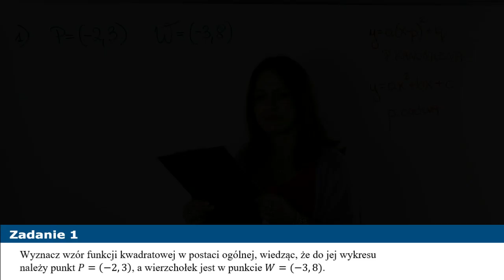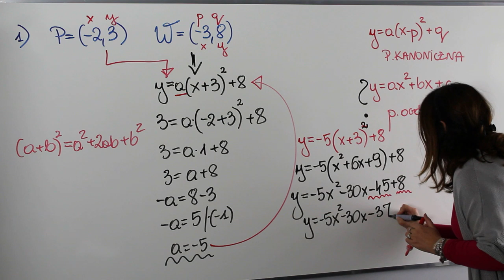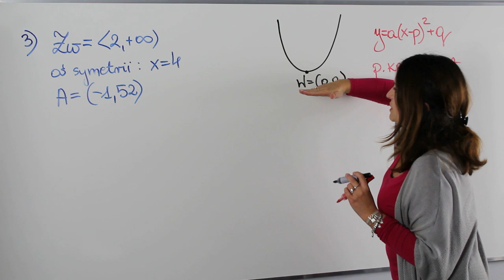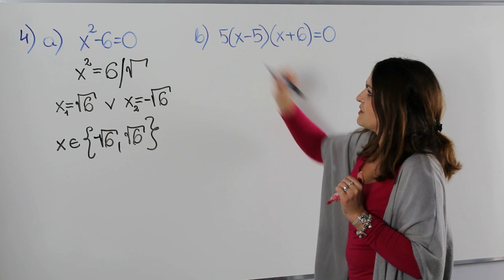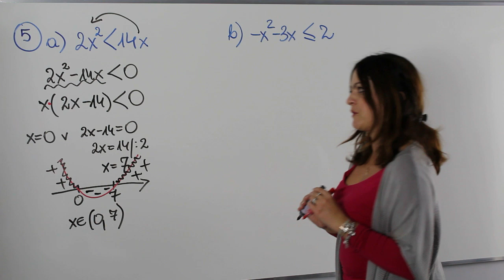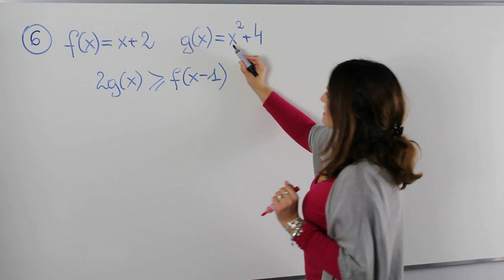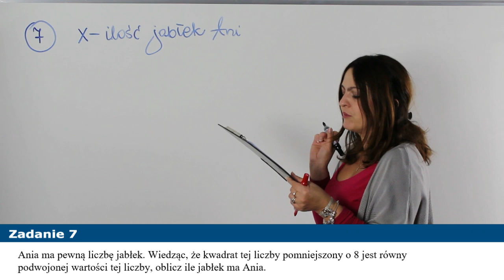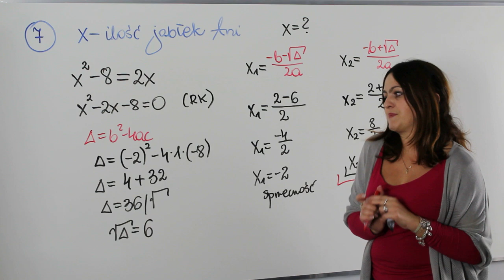Funkcja kwadratowa - część II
Witam cię bardzo serdecznie. Na tym spotkaniu zajmiemy się powtórzeniem z funkcji kwadratowej. Dziś na lekcji powiemy sobie o:

✅ najczęściej występujących zadaniach z funkcji kwadratowej
✅ metodach rozwiązywania równań i nierówności kwadratowych
✅ wykorzystywaniu równań i nierówności kwadratowych w zadaniach tekstowych

Serdecznie zapraszam!!!